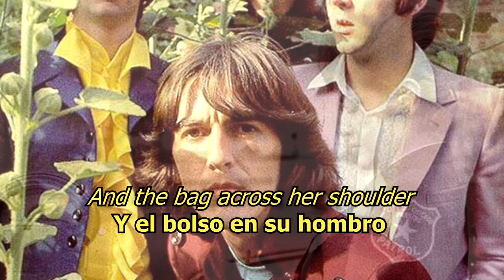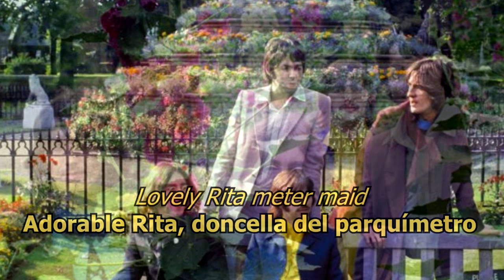Lovely Rita - The Beatles (LYRICS/LETRA) [Original]